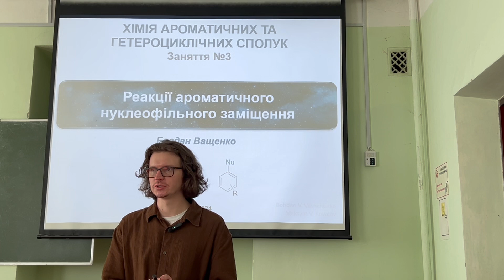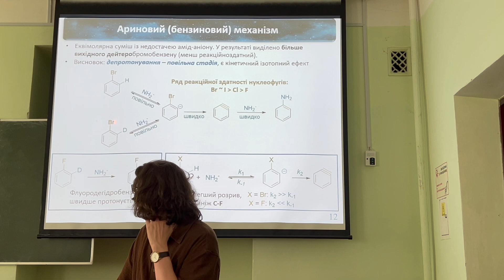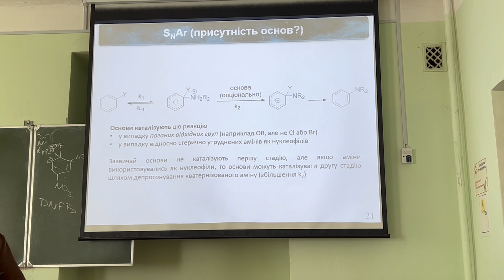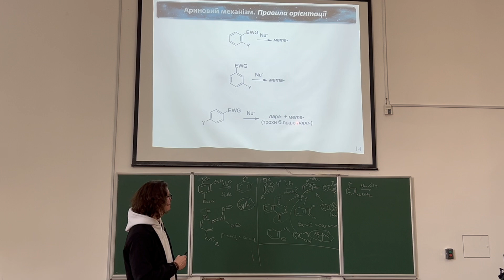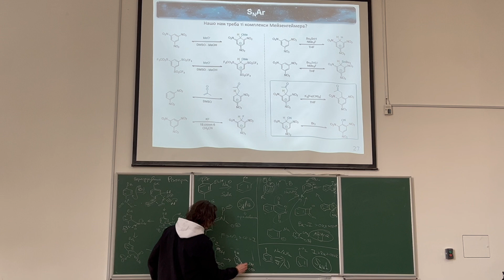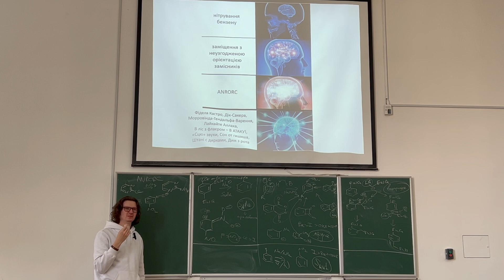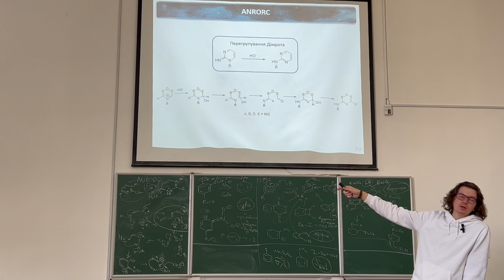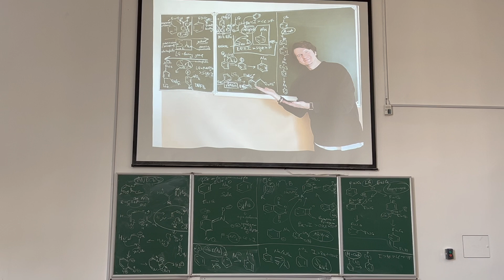Нуклеофільне ароматичне заміщення (2024). Механізми, межі застосування, приклади перетворень